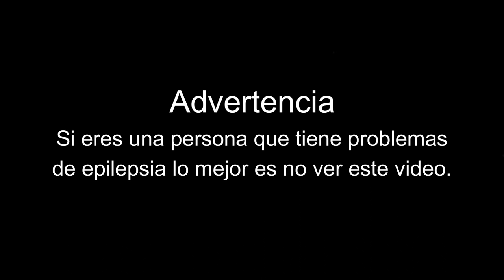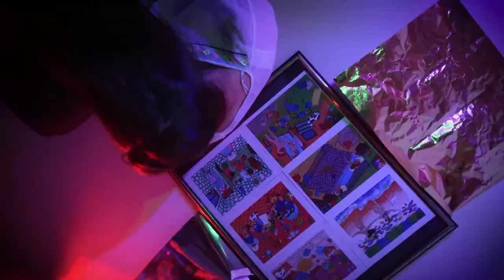Mineral Mosaico - Lolita Feat. KAMON KAMON KAMON & Feminasti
Antes de decidir
Si te voy perdonar
Me tengo que asegurar
De que estás arrepentido
Antes de decidir
Si te debo perdonar
Que no quede en el olvido

Mírate mírame
No ves todo está al revés
La rosa se pudrió esta vez
Por toda esta violencia
Cuando la admiración
Termina en una violación
Eres la manipulación
De todo este sistema

No fue mi(su) culpa, no fue mi(su) culpa

Nadie te enamoró
Psicópata controlador
Si el lobo nunca fue pastor
Tenemos que castrarlo
En esa habitación
El cura no la confesó
Ni el médico la examinó
Y el juez era machista

Mírate mírame
No ves que todo está al revés
La marcha a la que fuiste ayer
No cubre tu violencia
Cuando la habitación
No fue rentada entre los dos
Eres el fruto o la raíz
De todo este problema
Mírate mírame
Cuando la admiración
Eres la manifestación
De toda esta mierda

Miss Mosaico
Javier Luis Reyes Ibarra
KAMON KAMON KAMON
Rayén Gabrielle Díaz González
Feminasti
Chloe Antares Kaiser Shaw

Cristina Andrea Pereira de Gracia
Paulo Ignacio Mondaca Cáceres
Sebastián Omar Smythe Guzmán
Matías Ignacio Rodríguez Chavarría
Rayén Linzmayer Bustos
Sebastián Cifuentes
Karen Daysi Olguín González
Javiera Fernández
Asli Dawn
Catalina Mora
Diego Bizaca
Astor Elgueta

Mosaico Studios
Red Exodia
Estudios Arrabal

Agradecimiento Especial a Premio a la Cultura y las Artes Cesar Hidalgo 2020